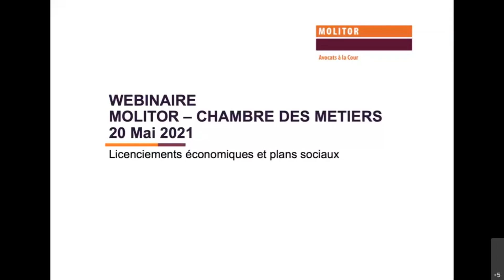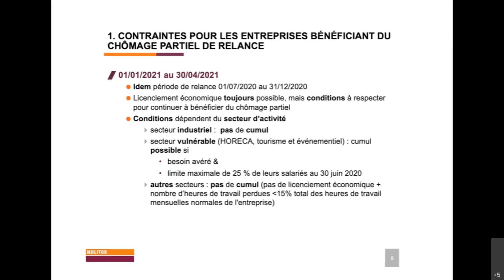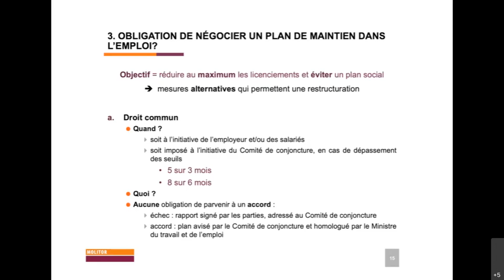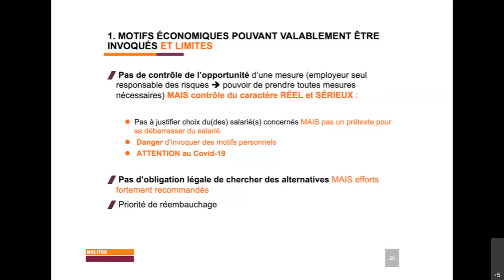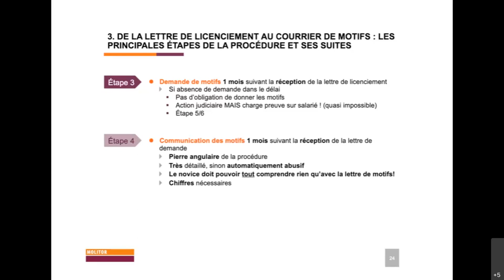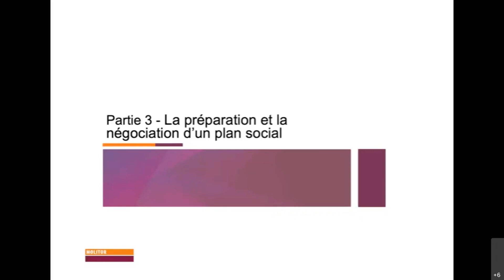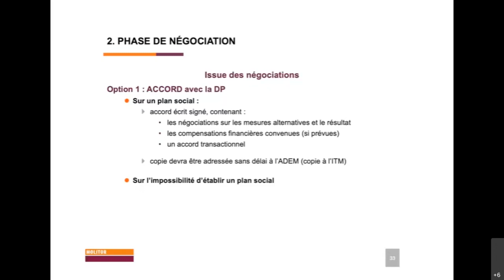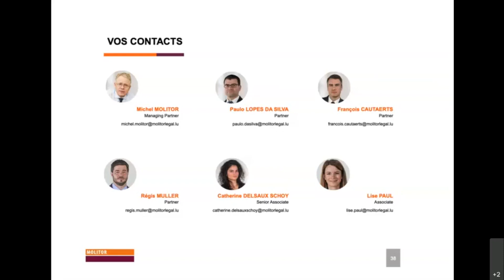WEBINAIRE : Licenciements économiques et plans sociaux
1ÈRE PARTIE :

Impact des aides de l’Etat et procédure de licenciement applicable

- Quelles contraintes pour les entreprises bénéficiant du chômage partiel de relance ?
- Quelle procédure suivre : licenciements individuels ou plan social ?
- Obligation de négocier au préalable un plan de maintien dans l’emploi ?

2ÈME PARTIE :
Licenciements individuels pour motifs économiques

- Quels sont les motifs économiques pouvant valablement être invoqués ? Quelles sont les limites ?
- Que dois-je prouver ?
- De l’envoi de la lettre de licenciement à la rédaction du courrier de motivation : rappel des principales étapes de la procédure et de ses suites possibles.

3ÈME PARTIE :
La préparation et la négociation d’un plan social

- En amont : phase de préparation
- Phase de négociations
- Phase de mise en oeuvre